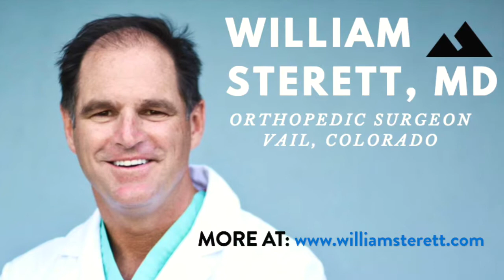Why Do Women Have More ACL Injuries? SportsMedicine Minute with Vail Knee Doctor Bill Sterett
Dr. William Sterett addresses the higher instances of ACL injuries in female athletes and offers some explanations in this episode of the SportsMedicine Minute. Dr. Sterett is an orthopedic surgeon practicing in Vail, Colorado. (anterior cruciate ligament).